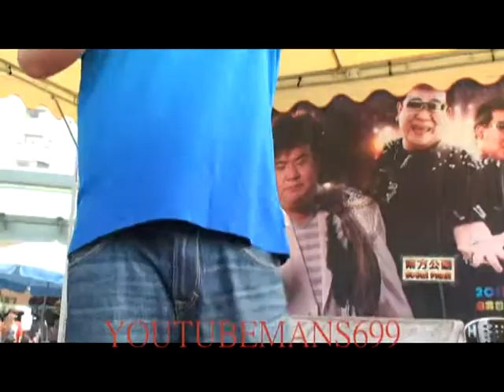"觀眾拍攝"2011.10.15白雲mv女